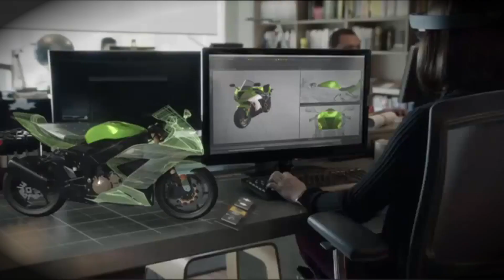Do Games Need Virtual Reality? - Microsoft Hololens - Game On Episode 16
Microsoft Hololens is now a thing and after much consideration we still can't see why virtual reality would be a good thing.

Welcome to Game On, where hosts Laurie Blake and Simon Longden talk about games and stuff.

Episode 14 - Is Destiny worth it?
Episode 13 - Are console exclusives dumb?
Episode 12 - Why are all the games broken?
Episode 11 - Are open worlds rubbish?
Episode 10 - Is Unity the best Assassin's Creed?
Episode 9 - Why is Call of Duty still a thing?